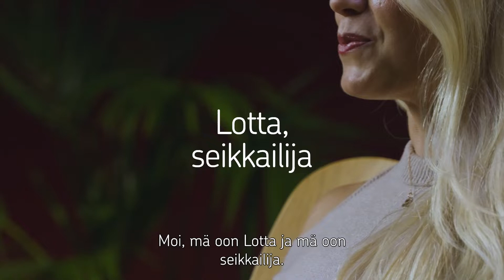Lotta Hintsa, seikkailija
Lotta Hintsa on seikkaillut ympäri maailmaa mitä upeimmissa paikoissa. Katso videolta hänen vinkkinsä seikkailujen aloittamiseen!